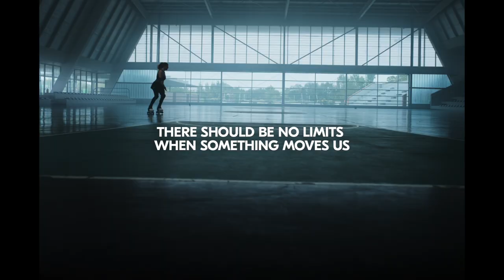The world's first adaptive deodorant built with a diverse disability community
Everyday personal hygiene items are something that people without a disability take for granted. But these small items are a massive deal for people with disabilities – those who want and need to stay fresh and clean, but can’t see, hold, grip or use the regular products. So, we’ve created a revolution in product design – the world’s first adaptive deodorant built with a diverse disability community. Meet Degree Inclusive.

And meet Maria: the blind skater whose passion for the rink won’t be held back by limits – and how our revolution in design can help change every day for her.